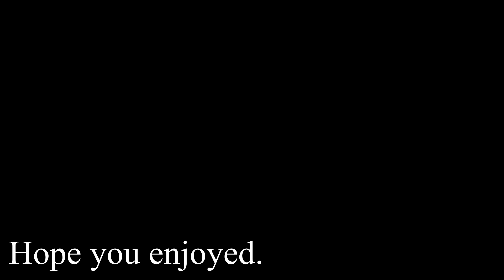Smite Montage - Refined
Small  montage With Erlang Hoyi and Susano .